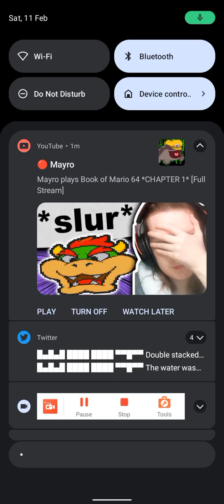bonus upload I beat a hard counter